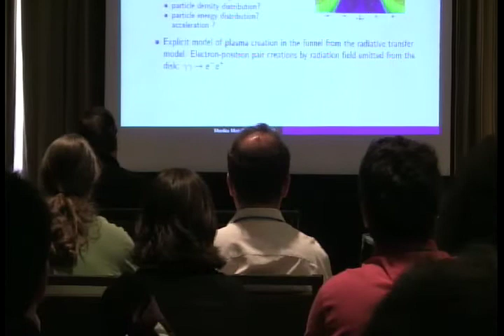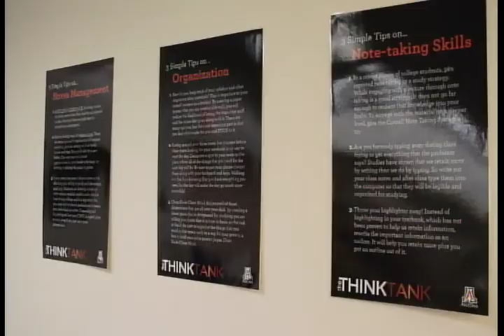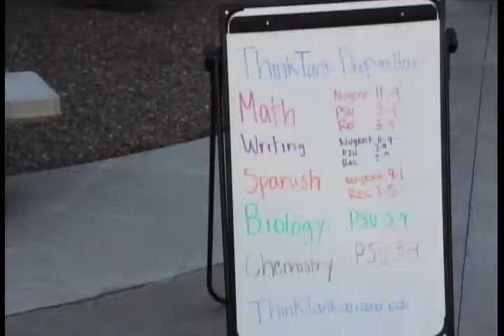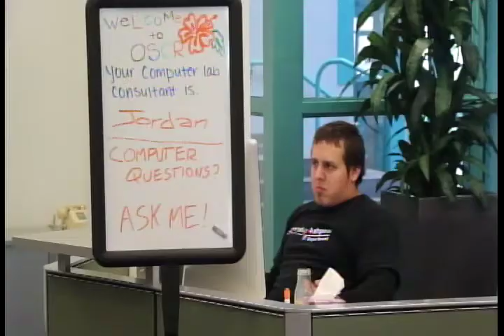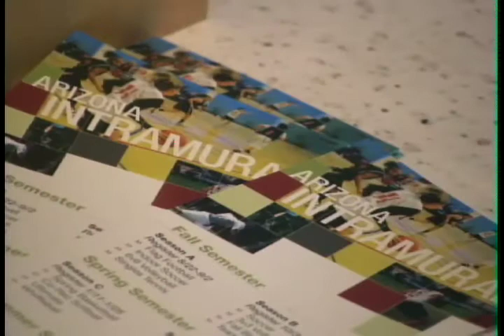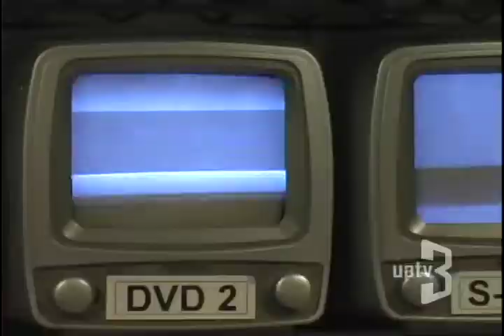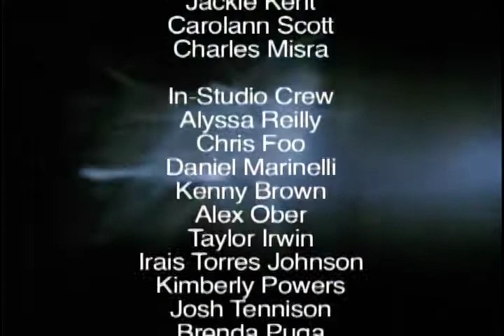Wildcast: January 24, 2012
First Wildcast of the Spring 2012 semester for UATV.